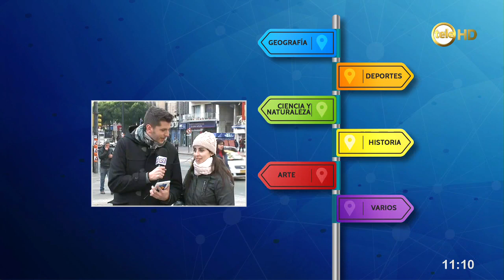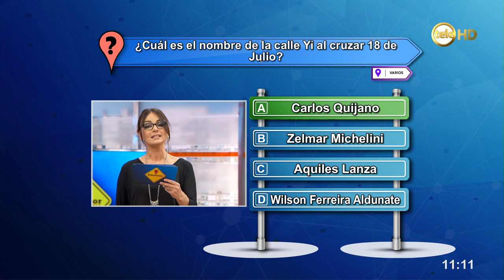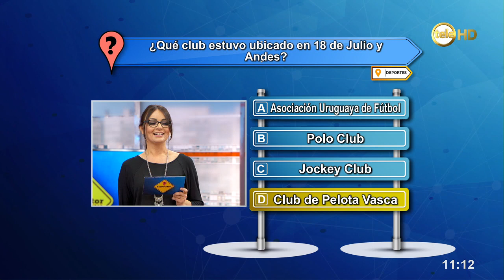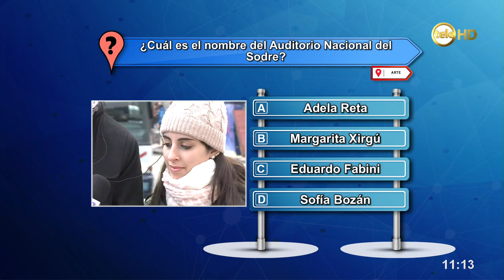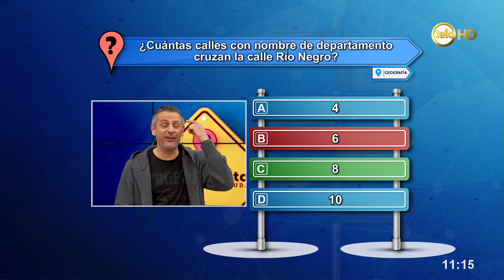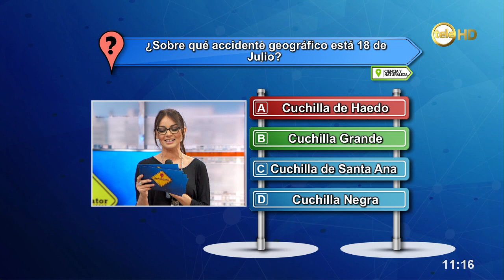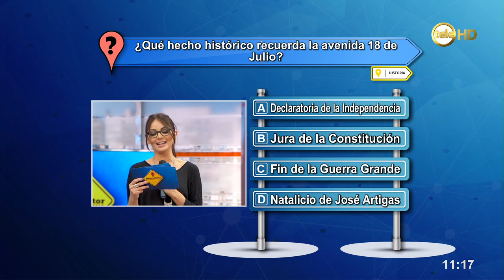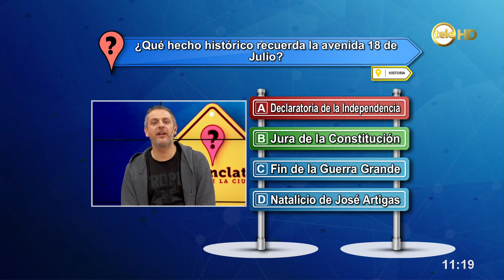Coco Echagüe se enfrentó a Emilia en este Nomenclator que llegó al Centro de Montevideo